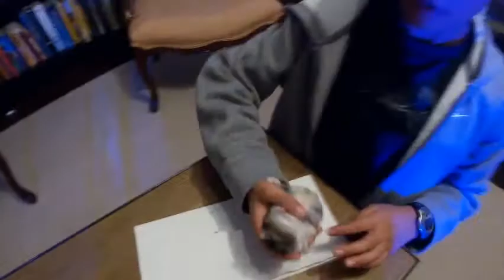My Hamster Picked Candy!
My hamster had to pick candy for me to eat!